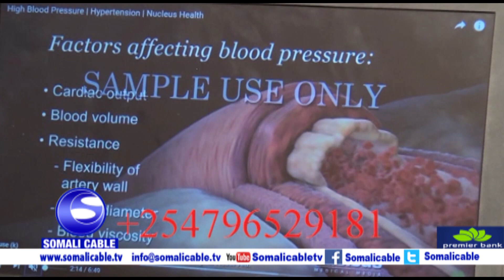Dr Ali Mao - Calaamadaha Lagu Garto Dhiig Karka